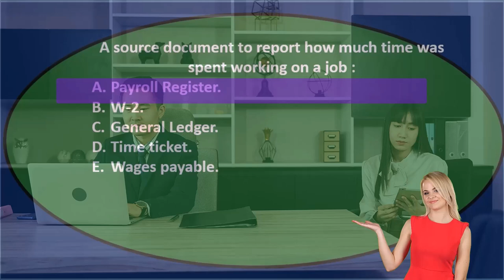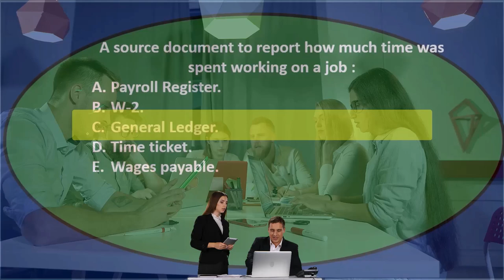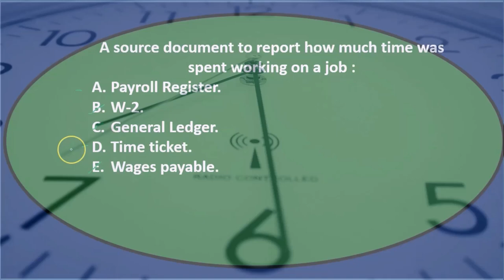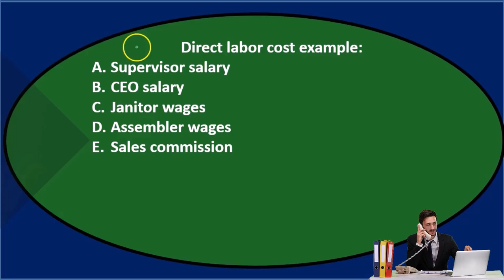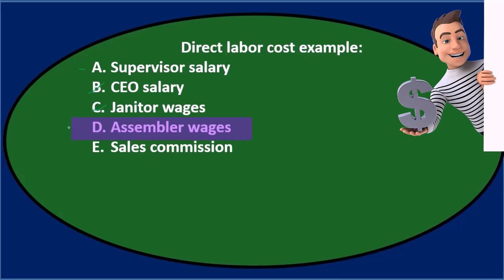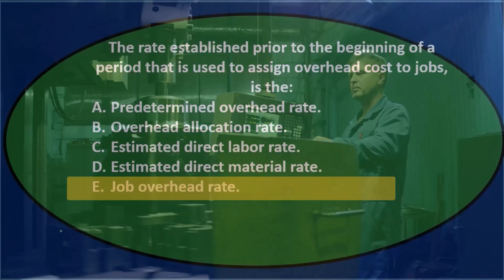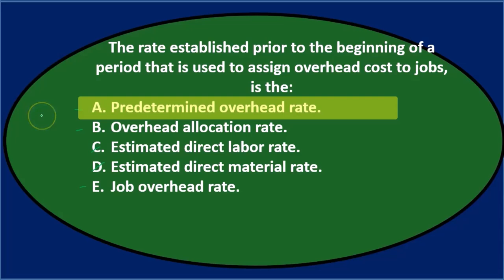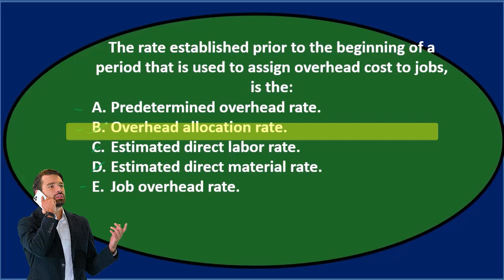Preguntas de opción múltiple: sistema de costos laborales 80 Contabilidad Gerencial